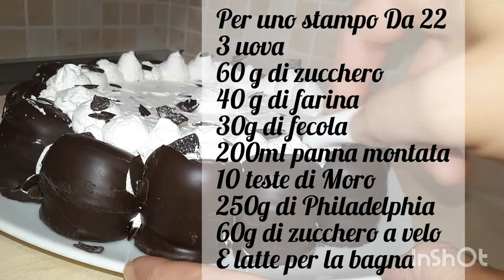Cheesecake Testa di Moro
nel video manca la dose del lievito che è di mezzo cucchiaino